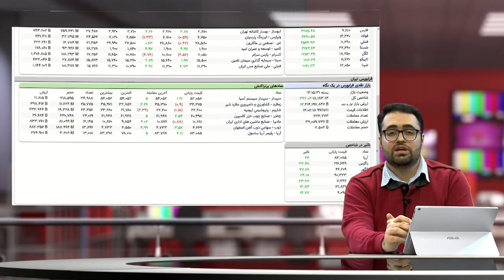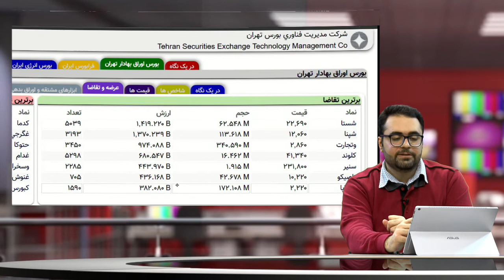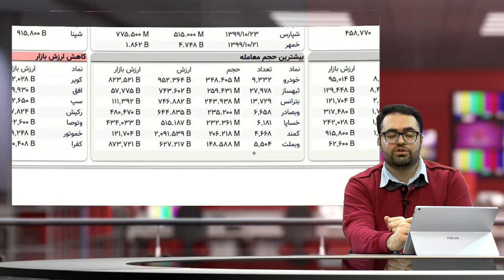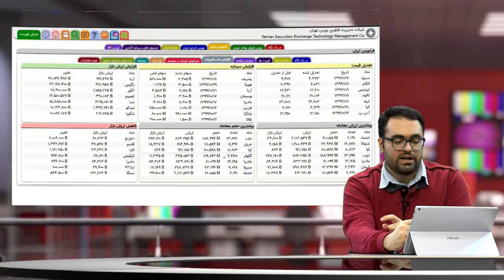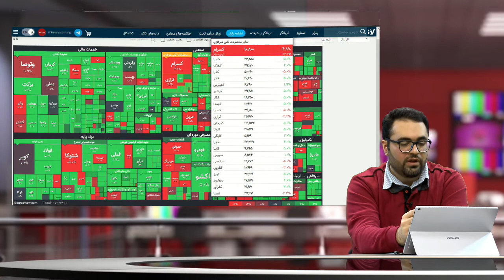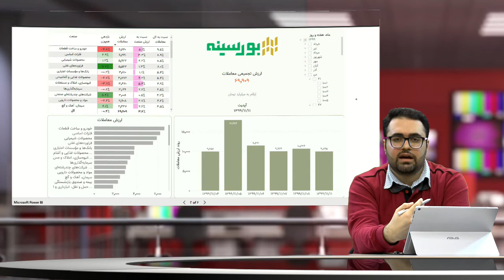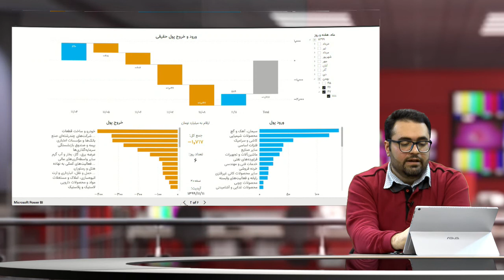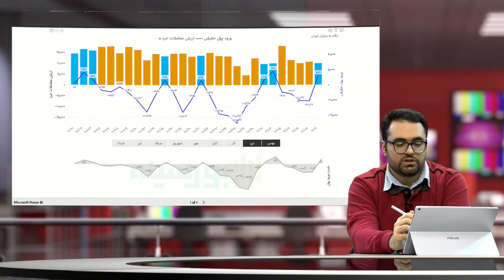گزارش بورس یازدهم بهمن ماه نودونه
تحلیل وقایع روز بورس و بازار سهام به همراه امیر مهدی زاده، کارشناس بازار سرمایه